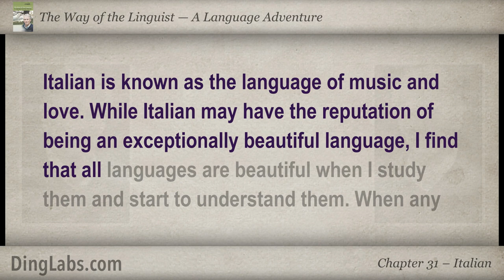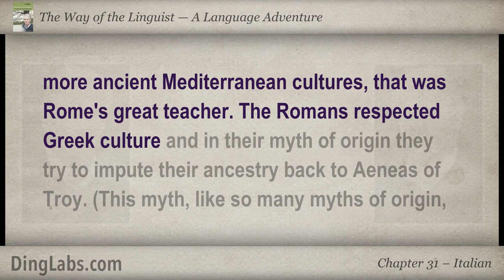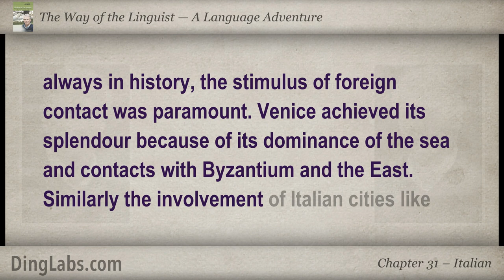31: The Linguist by Steve Kaufmann - A Language Adventure - Italian